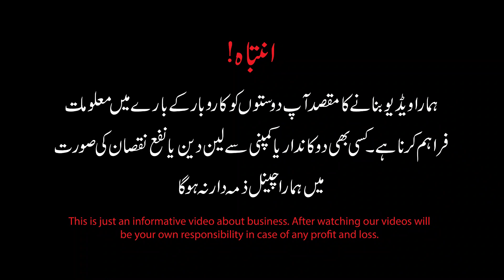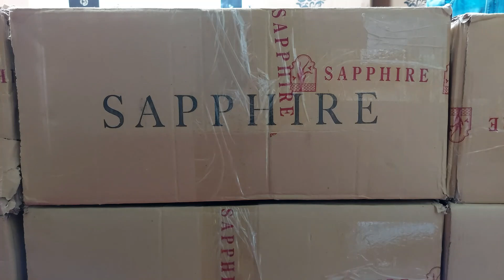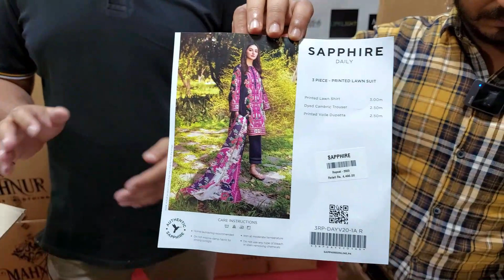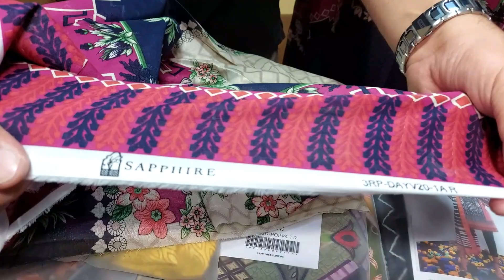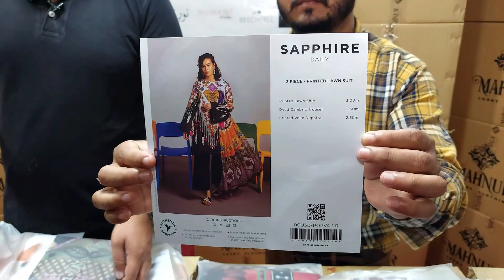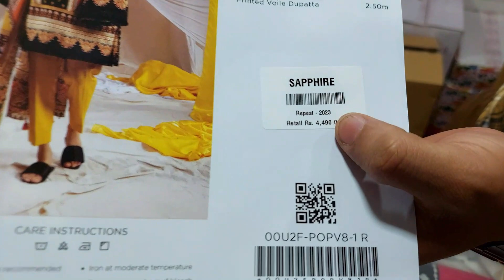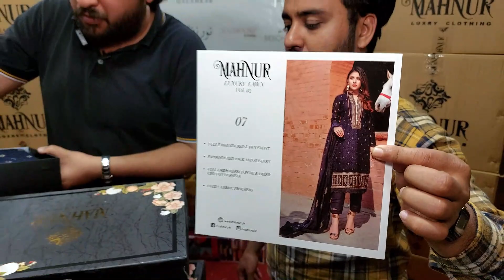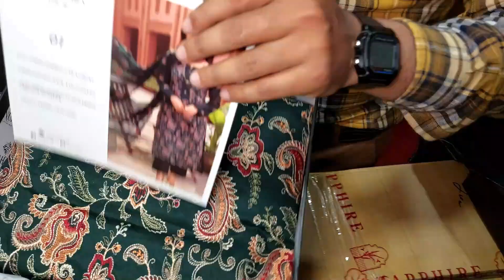Great offer on Original Unstitched Sapphire 3 Piece Suit | Mahnur luxury clothing at factory price